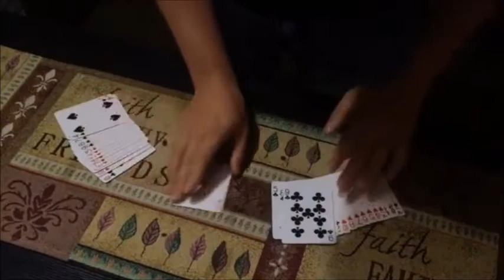ザ・キスカード